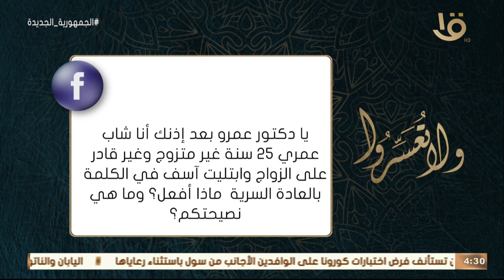ولا تعسروا | د. عمرو الورداني.. يوجه النصح والإرشاد لشاب غير قادر على الزواج